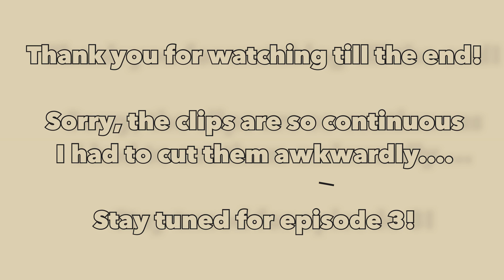STUDENT SPOTLIGHTS: Episode 2| How Martha got into Columbia & Wamalwa got into Harvard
Welcome to Episode 2 of the ~student spotlight~ series where I talk to other Kenyan (sometimes African) students about their college application process.

I have the same guests as last time, it’s actually a continuation of episode 1. I hope y’all enjoy!

Martha is a Kenyan freshman studying Computer Science at Fu Foundation School of Engineering at Columbia University. (WoMaN In SteM- luv 2 c it)

Wamalwa is a Kenyan freshman studying Applied Math and Economics at Harvard University. (and my math class Pset/ homework buddy)

S O C I A L S    I G:
Martha@ wangechi_m.n
Wamalwa@ josh_wamalwa

S U B S C R I B E!!! We are so close to 1k!!!

I do not own the reigns to this music.
Lakey Inspired